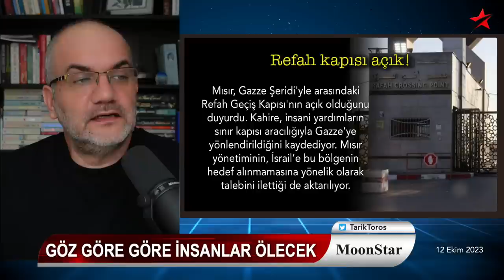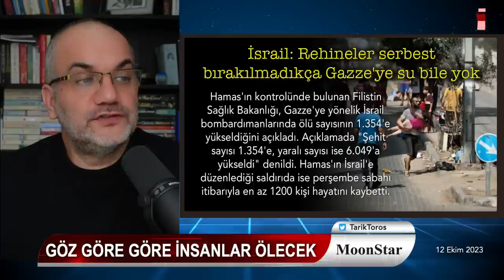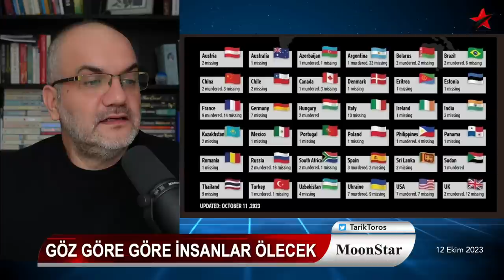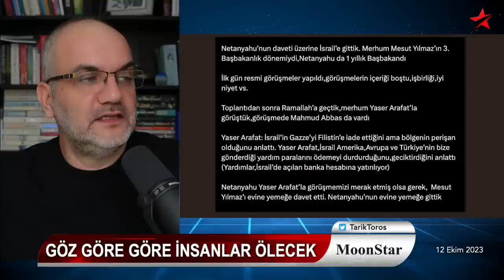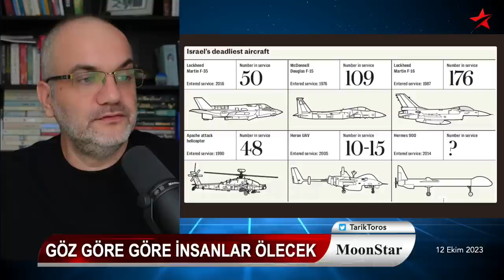Zaman daralıyor: İnsanlar göz göre göre ölüme terk ediliyor | Tarık Toros | Manşet | 12 Ekim 2023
12 Ekim 2023

• Zaman daralıyor: İnsanlar göz göre göre ölecek
• ABD Dışişleri Bakanı bölgede: Önce Yahudiyim
• Başkan Biden "trollük" yaparsa: Teyit ettiği görüntü yok
• Bırakın elektriği suyu, Gazze'de soluyacak hava yok!
• Yaralı Filistinliler ölüme terk edildi
• 1100 diyaliz hastası, kuvözde 100 bebeğin yaşamı tehdit altında
• Rusya'ya "şahin" AB, İsrail'e karşı sus pus!